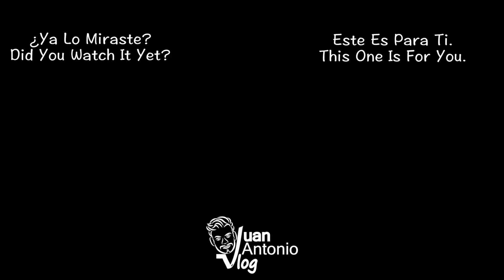Chica revela su deseos para una cita ideal.. encuentra el amor!!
Este video me recuerda a muchas experiencias previas.